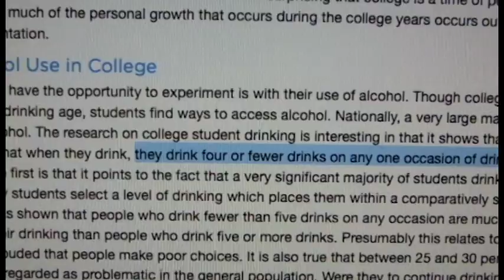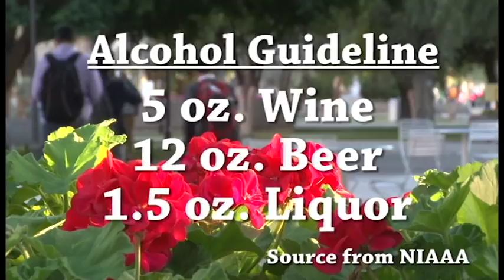Alcohol Drinking Habits and Problems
According to the National Institute of Alcohol Abuse and Alcoholism, about 80% of college students have experienced drinking alcohol. In this video, I will talk about the significant difference on the drinking pattern between young and old people, and also between men and women.

While college is one of the ways to learn how to drink alcohol, NIAAA reports that 25% of college students reports an academic consequences after their drinking. Besides, an estimate of 1800 students between the age of 18 and 24 die each year from alcohol-related unintentional injuries, and there is a trend of increasing the number.